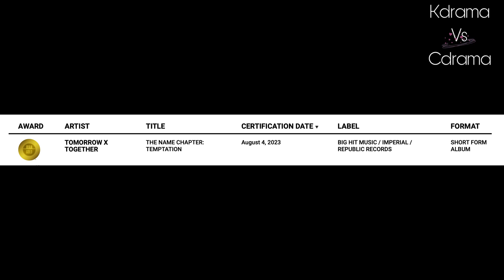TXT Becomes 2nd Korean Artist In History To Earn U.S. Gold Album Certification From RIAA